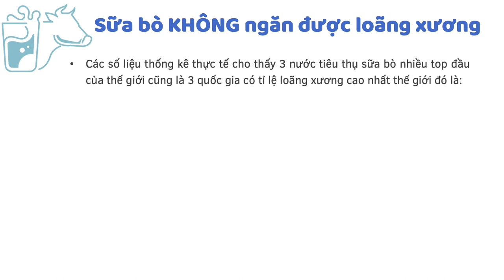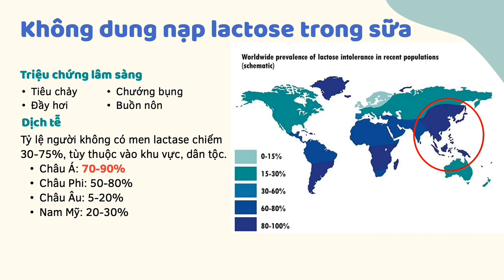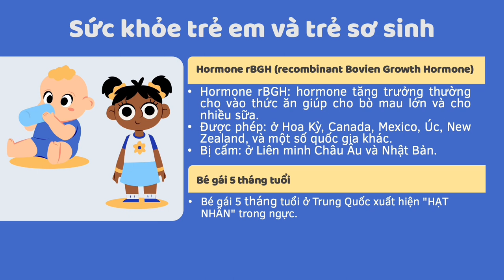12-4-2024, Y45 trình bày sữa bò có thật sự tốt cho người?